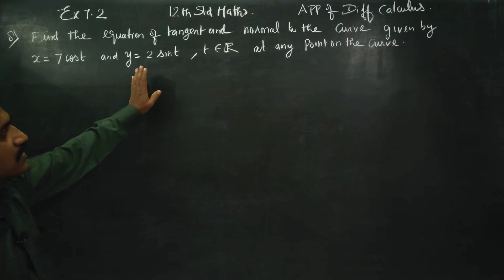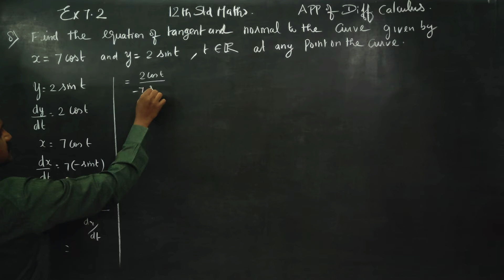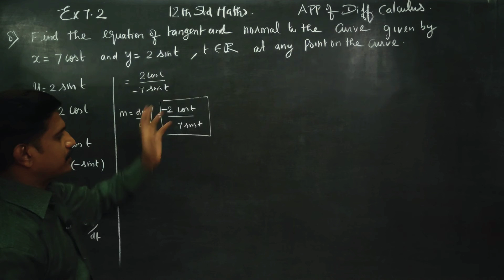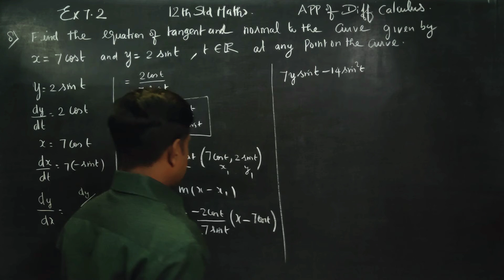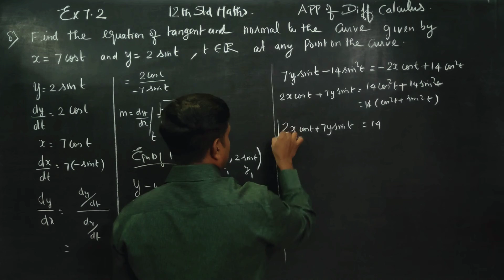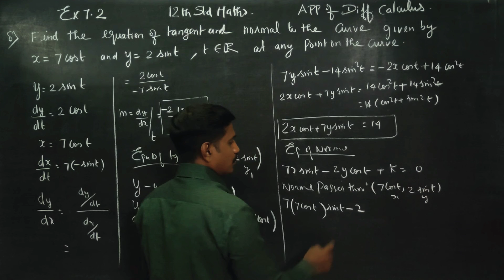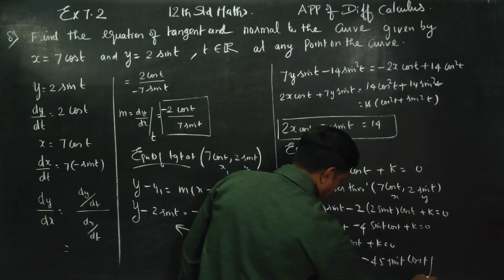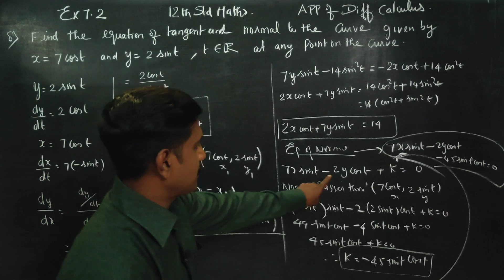12th Std Maths Ex.7.2(8) Find the equation of tangent and normal to the curve x= 7 cost and y=2sint